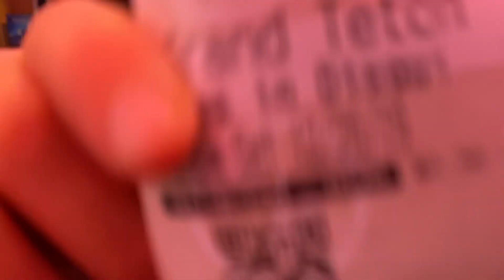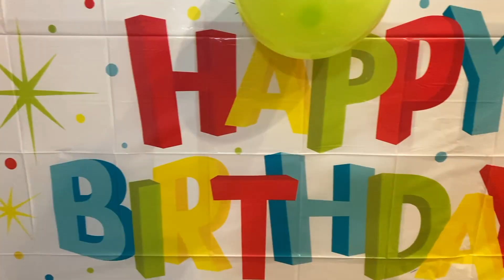PRESTON TURNS 11 YEARS OLD | Vlog 13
Preston turns 11 years old.   Full weekend of birthday fun!!

Some sick Vlogging Equipment!!
Microphone you plug into your phone

Manfrotto Pixi Mini Tripod
Manfrotto Phone Clamp
Selfie Stick/Tripod

Gimbal for smooth footage

Lets hoooooook up!